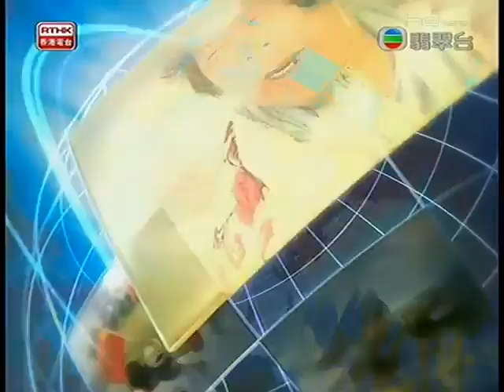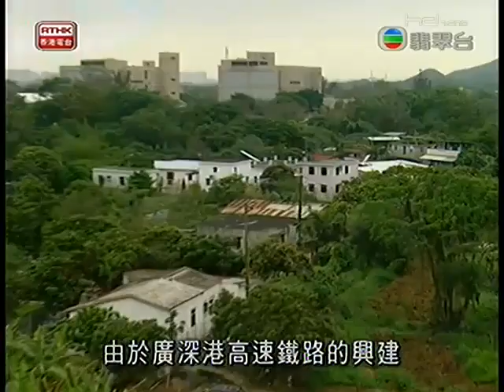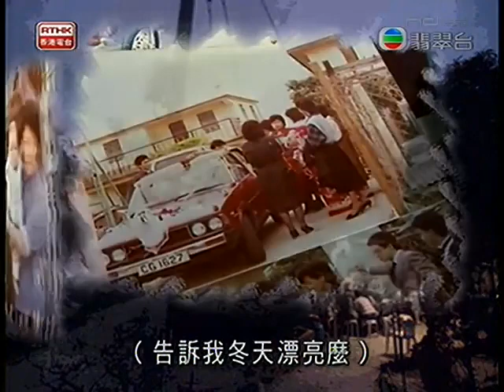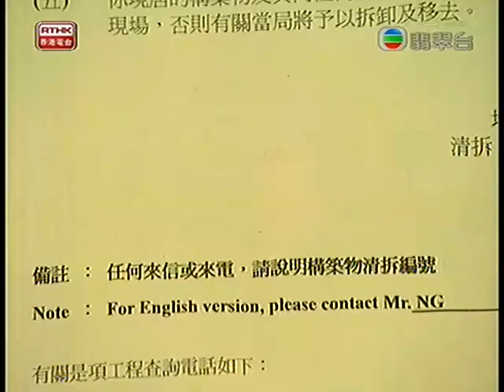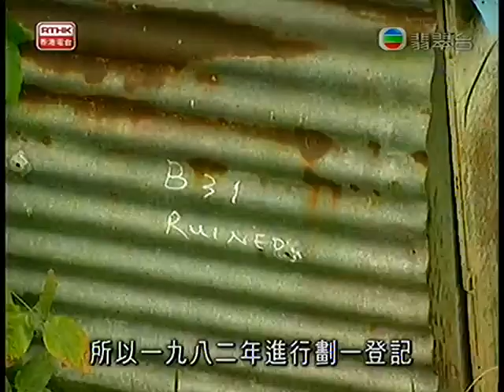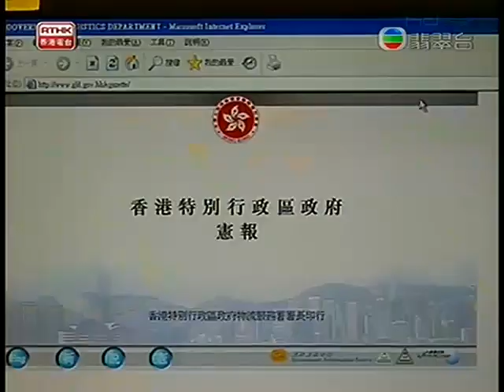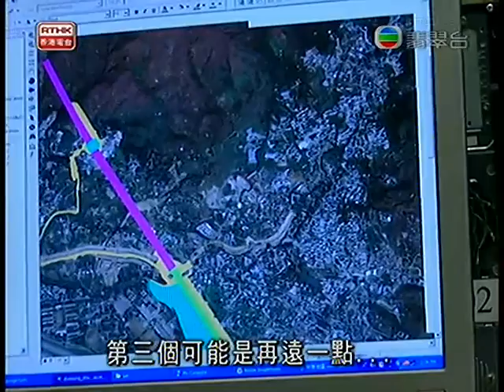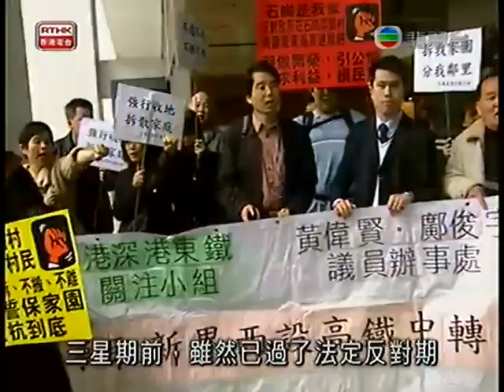鏗鏘集2009：鐵路修到菜園村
元 朗 石 崗 菜 園 村 由 於 興 建 廣 深 港 高 速 鐵 路 ， 面 臨 清 拆 。 過 去 幾 個 月 ， 村 民 馬 不 停 蹄 ， 希 望 令 政 府 收 回 成 命 。
與 石 崗 機 場 一 河 之 隔 的 菜 園 村 ， 在 錦 田 正 中 間 、 即 將 興 建 的 廣 深 港 高 速 鐵 路 旁 邊 。 雖 說 鐵 路 香 港 段 的 26 公 里 主 要 以 地 底 鑽 挖 方 式 興 建 ， 但 就 要 於 石 崗 地 面 興 建 列 車 停 泊 處 及 緊 急 救 援 站 。 而 這 些 設 施 的 選 址 ， 就 在 石 崗 菜 園 村 。
雖 然 菜 園 村 並 非 原 居 民 村 ， 不 少 村 民 在 此 居 住 大 半 生 ， 其 中 六 十 歲 以 上 長 者 共 約 五 十 人 ， 而 他 們 的 下 一 代 亦 在 此 土 生 土 長 。 對 於 遷 拆 ， 村 民 不 滿 政 府 完 全 沒 有 諮 詢 他 們 ， 只 給 予 兩 個 月 反 對 期 。 負 責 設 計 、 興 建 和 營 運 的 港 鐵 公 司 稱 曾 去 過 六 個 區 議 會 及 三 個 鄉 事 委 員 會 做 諮 詢 。 但 對 於 菜 園 村 的 遷 拆 ， 諮 詢 文 件 卻 隻 字 未 提 。
對 於 政 府 以 清 拆 寮 屋 的 手 段 對 待 菜 園 村 ， 令 不 少 老 人 痛 失 家 園 ， 村 民 既 傷 心 、 又 憤 怒 。 慨 嘆 非 原 居 民 的 利 益 不 受 保 障 ； 並 質 疑 鐵 路 設 施 的 選 址 ， 是 否 應 該 以 影 響 最 少 民 居 為 原 則 ？